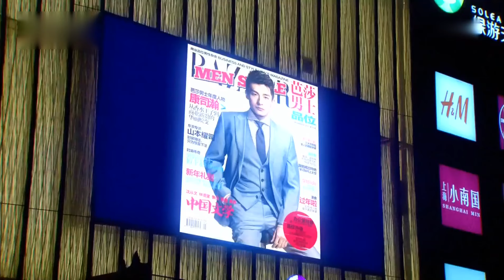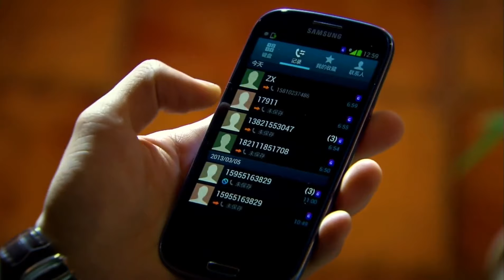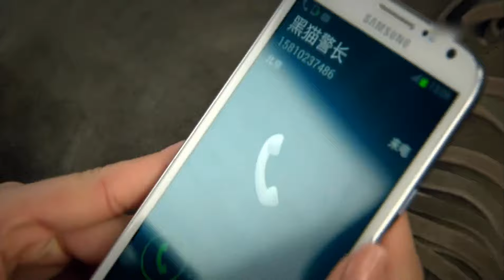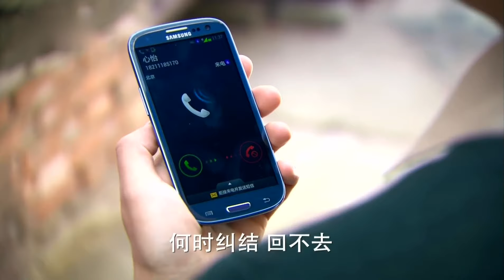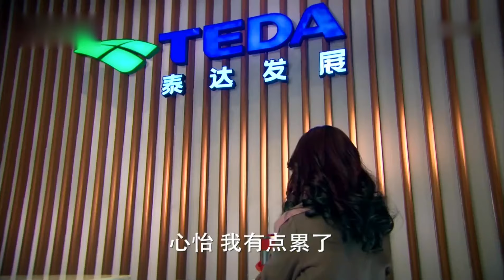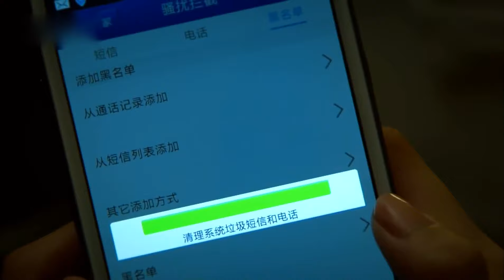步步驚情 20丨 Step by step surprise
張曉是一個北漂白領，跟大多數一樣嚮往美好的愛情，穩定的工作。一次機緣巧合下，她來到一家著名的大型互聯網集團“震天”工作。初入職場的她跟所有新人一樣，處處受到排擠，還好受到上司殷正的關懷，逐漸成熟，她與殷正也產生了一種難言的情愫。此時，又一名溫柔、善解人意的男子康司瀚闖入了張曉的世界。殷正、康司瀚原來都是震天集團未來繼承人的候選，張曉莫名的捲入了由他們引發的家族商戰之爭。經過一番變故，張曉終於明白了自己的真愛在何處，勇敢堅定的和他一起走向未來的幸福。